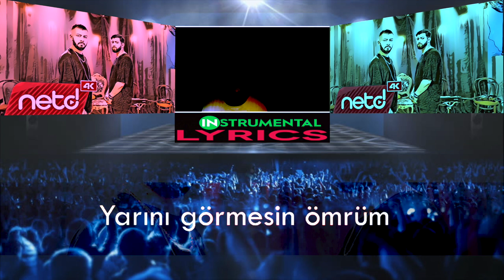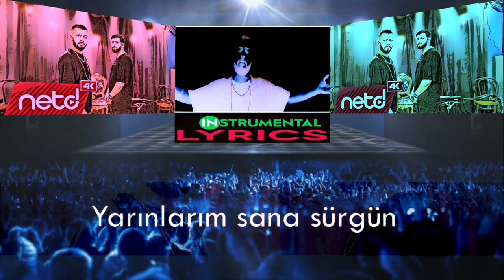Kurtuluş Kuş & Burak Bulut - Beni Bu Geceden Öldür ⭐ [INSTRUMENTAL / LYRICS]